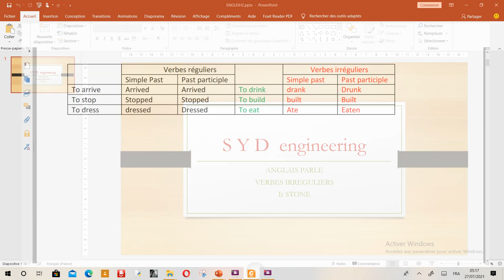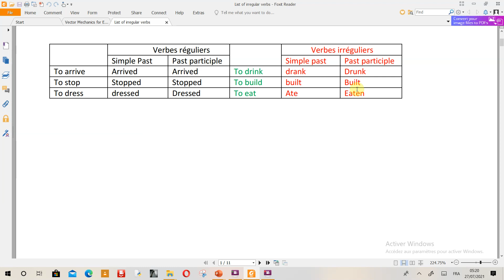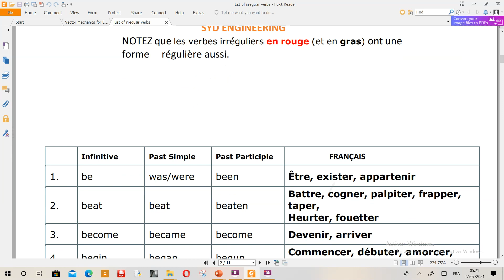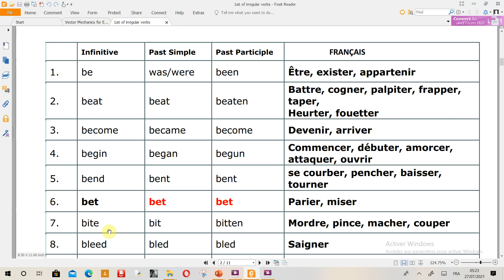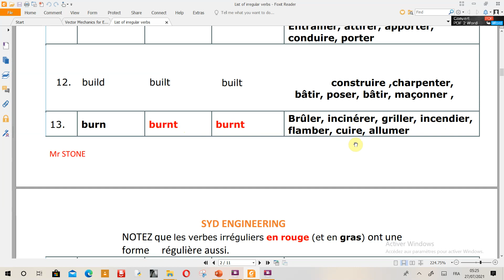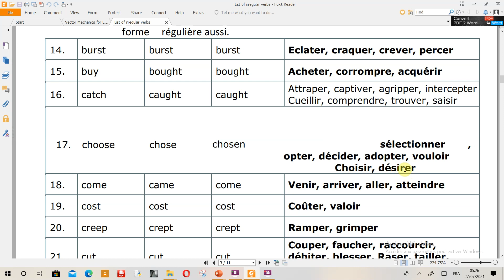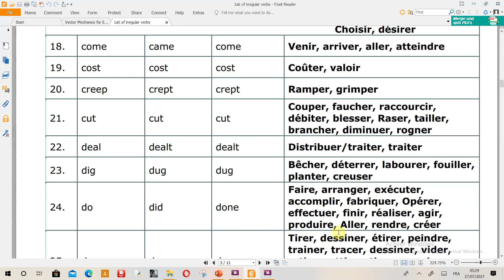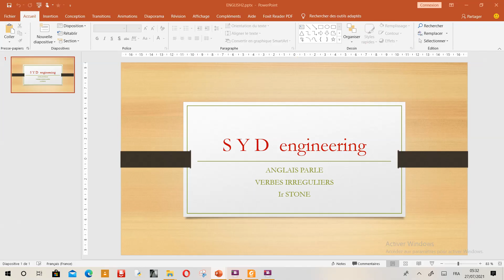anglais parlé V6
liste des verbes irréguliers importants en anglais